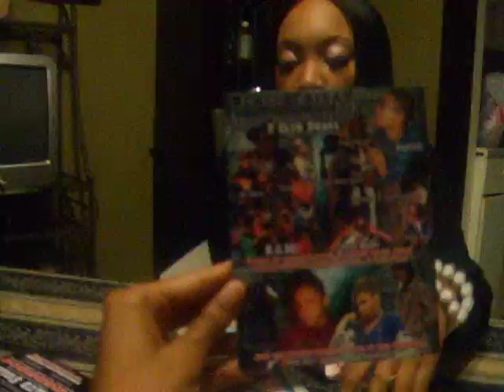Tyisha Latrice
Ty && da goonz acting stupid at 4 in da morning